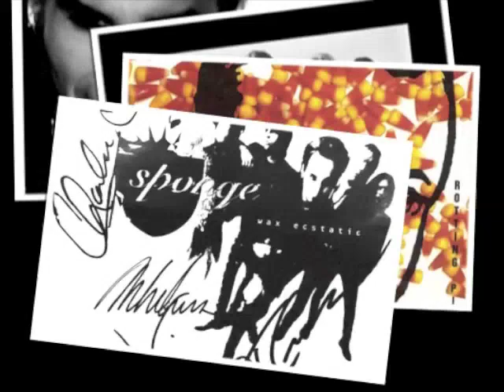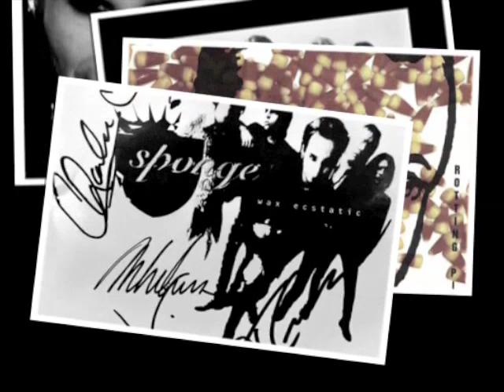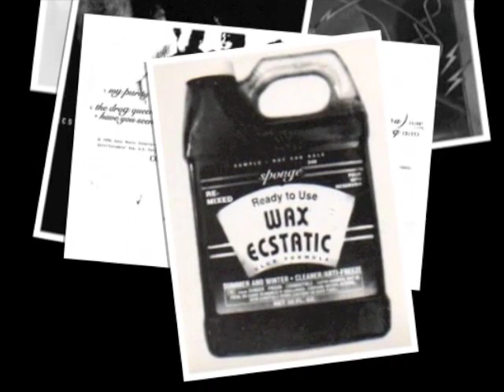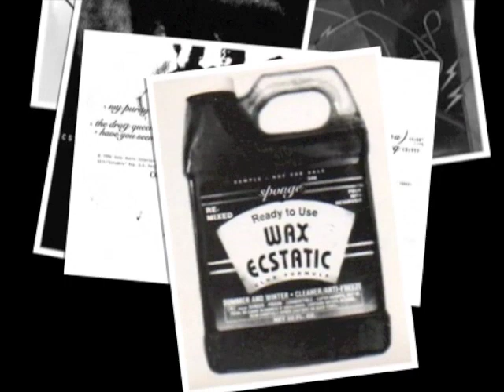Chameleon - Sponge (band) Rare B-Side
Chameleon by Sponge released as a B-Side Single.
Part of the Rotting Piñata era. Vinnie, Joey Mazzola, Mike & Tim Cross, and Charlie Grover.